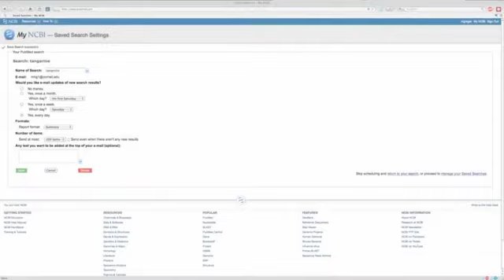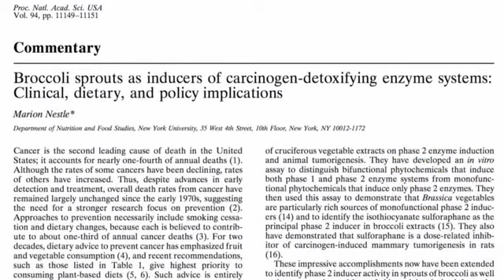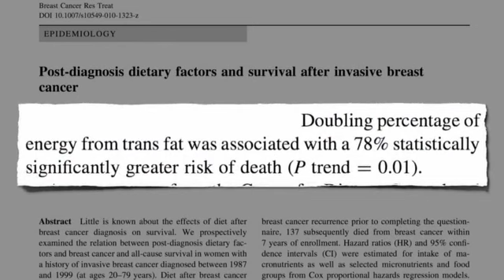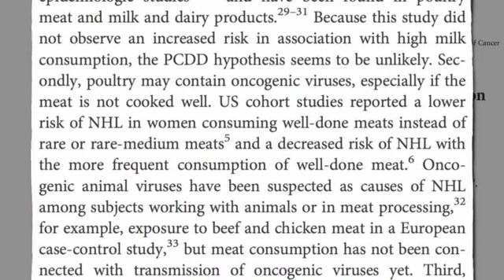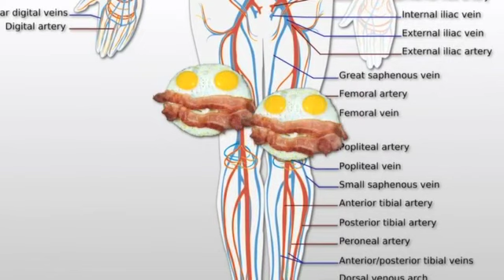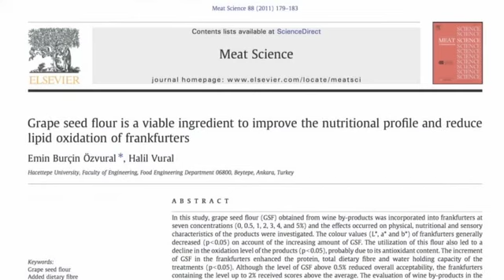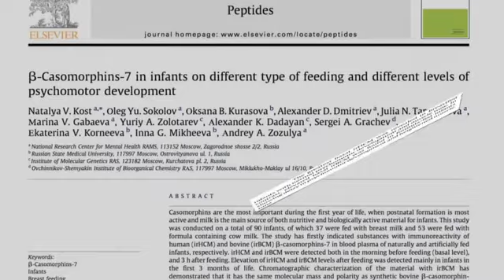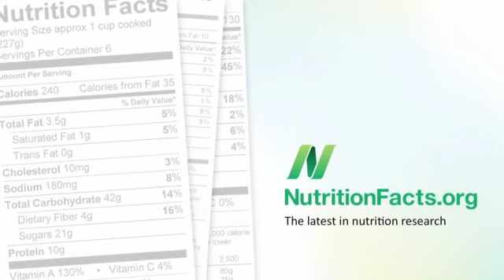Latest in Clinical Nutrition Volume 8